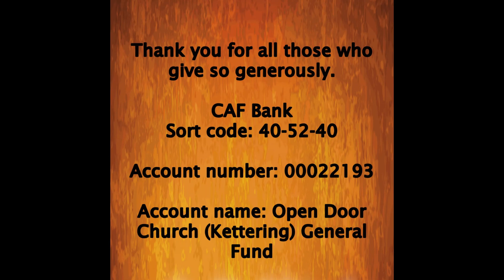Sunday 14th of July 2024 | Sunday Service - Sermon